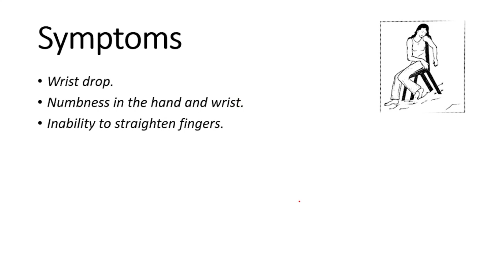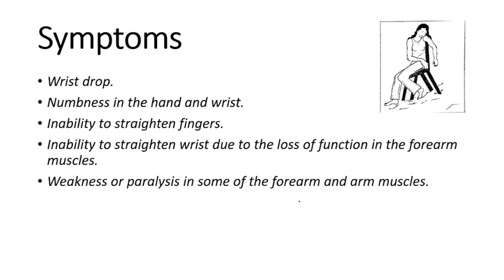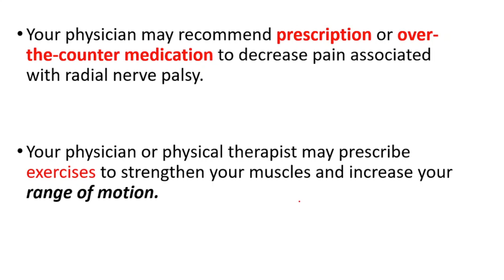Saturday Night Palsy (Wrist Drop) Causes, Symptoms, Treatment of Radial Nerve Palsy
How long can Saturday night palsy last?
Saturday night palsy refers to neuropraxia of the radial nerve following prolonged compression against the spiral groove of the humerus. The pattern of weakness is unique with wrist, thumb, and finger drop, and recovery is universal by six months.

Is Saturday night palsy and wrist drop same?
Saturday night palsy, a radial nerve compression injury, commonly results from placing one's arm over the backrest of a chair. The pattern of clinical involvement is dependent on the mechanism, severity, and the level of injury. The most commonly reported symptom is loss of wrist extension (“wrist drop”).

What muscles are affected in Saturday night palsy?
It is most commonly affected in the upper arm where it winds round the humerus and in the extensor muscle compartment of the forearm affecting the posterior interosseous branch. Finger and wrist drop are common, their severity depending upon the site of the lesion.

Can Saturday night palsy be cured?
In most cases, people will fully recover from Saturday Night Palsy, but that full recovery can take weeks, sometimes up to months. If you've woken up from a night out and are feeling the tingling symptoms in your arm, it's best to seek treatment right away.

How do you get Saturday night palsy?
Abstract. THE TERM Saturday night palsy has become synonymous with radial nerve compression in the arm resulting from direct pressure against a firm object. It typically follows deep sleep on the arm, often after alcohol intoxication.

How do you treat Saturday night palsy?
Treatment and Recovery

Your physician may recommend prescription or over-the-counter medication to decrease pain associated with radial nerve palsy. Your physician or physical therapist may prescribe exercises to strengthen your muscles and increase your range of motion.

Are wrist drops permanent?
Wrist drop caused by radial nerve palsy can be cured in the majority of cases. About 70% of radial nerve palsy cases are cured with conservative treatment. Depending on the amount of damage to the radial nerve, it can take weeks to months for a nerve to heal after treatment.

Can wrist drop heal itself?
The prognosis after developing wrist drop depends on the degree and severity of radial nerve injury. Even in most cases of mild injury, recovery still takes at least 2 to 4 months. In cases where recovery fails, tendon transfer surgery may improve function.

Which nerve is affected in Saturday night palsy?
Saturday night palsy refers to a compressive neuropathy of the radial nerve that occurs from prolonged, direct pressure onto the upper medial arm or axilla by an object or surface. The radial nerve is composed of the C5 to T1 nerve roots, which arise from the posterior segment of the brachial nerve plexus.

How long can radial nerve palsy last?
Radial nerve palsy can continue for up to 21 months following injury, with 6 months being the average time to full recovery. This time can be frustrating for clients waiting for signs of recovery.

BEST LINK ON THE WHOLE INTERNET